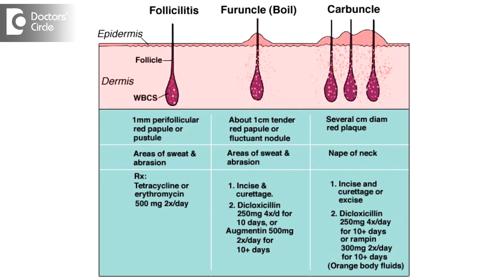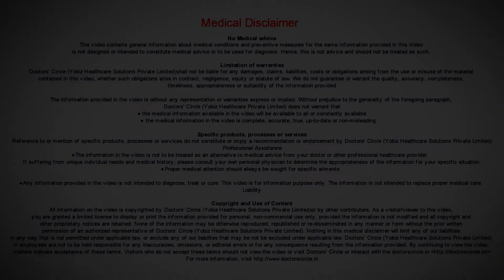Management of reinfected boil - Dr. Madan Kumar BJ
Recurrent furunculosis or reinfected boils, majorly caused due to community acquired methicillin resistant Staphylococcus Aureus. Usually it will be present on the nasal nares and the groin region. For this, treatment of choice is usually rifampicin and application of fusidic acid mupirocin to the nares and the commensals area and also few other antibiotics like fluoroquinolones and low dose gentamycin will be effective. Even azithromycin will also be effective.